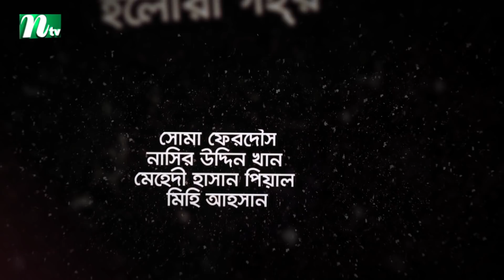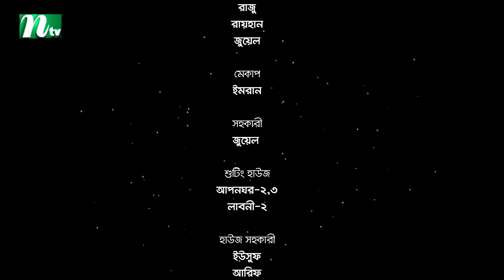Porer Meye | পরের মেয়ে | EP 98 | Prova | Dinar | Toya | Tanvir | NTV New Natok 2020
NTV Popular Drama Serial | Porer Meye | In Bengali: পরের মেয়ে | Episode 98 | Intekhab Dinar, Sadia Jahan Prova, Dilara Zaman, Mumtaheena Chowdhury Toya | Directed by Habib Shakil | Producer: Kazi Riton | Country: Bangladesh 💙 Make sure to Subscribe to NTV NATOK and Turn the Notifications Bell 🔔 ON!

STARRING: Intekhab Dinar, Sadia Jahan Prova, Dilara Zaman, Mumtaheena Chowdhury Toya, Elora Gohor, Golam Kibria Tanvir, Ziaul Hasan Kislu, Al Mamun and Others.

কাহিনী সংক্ষেপঃ ‘মেধাবী নাজিফা ছাত্রী অবস্থায় তার পরিবারের অসম্মতিতে বাউন্ডুলে মিতুলকে ভালোবেসে বিয়ে করে ফেলে। এর ফলে নাজিফার বাবা মেয়েকে ত্যাজ্য করেন। নাজিফার শ্বাশুড়ি, নাজিফার প্রতি মমত্ব অনুভব করেন। নাজিফাও তার শ্বাশুড়িকে ভালবেসে ফেলে। শ্বাশুড়ি অসুস্থ হলে নাজিফা ও মিতুল প্রায় দেড় বছর সেবা শশ্র“ষা করে শ্বাশুড়িকে বাঁচিয়ে তোলে। এর মাঝেই জন্ম নেয় আরিয়ানা। পারিবারিক এসব ঝঞ্ঝাটের কারণে নাজিফার নিজের পড়াশোনাটা আর হয়না। মেয়ের বয়স যখন মাত্র ছয় মাস, তখনই নাজিফার জীবনে সব থেকে বড় আঘাতটা আসে। গার্মেন্টসের ঝুট ব্যবসাকে কেন্দ্র করে মিতুল খুন হয়ে যায়। অন্যদিকে মিতুলের বড় ভাই নিজের মায়ের কোন খোঁজ রাখেন না। নাজিফা নিজের সন্তানের আর শ্বাশুড়ির জীবন বাঁচাতে ঢাকা শহরে ছোট একটা চাকরি করতে শুরু করে। নাজিফার বাবা-মা মেয়ের পাশে দাঁড়াতে চান, কিন্তু অভিমানী নাজিফা তা প্রত্যাখ্যান করে।’